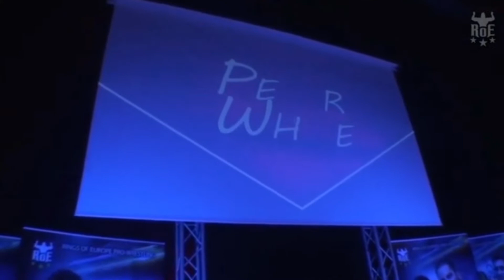Nero gegen Peter White im April 2018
Rings of Europe "WrestleClash XX" in Eisenstadt, April 2018.Peter White gegen Nero in einem Einzelkampf. Mit dabei auf Neros Seite ist Chris Goliath, mit dabei auf Peter Whites Seite ist Tommy Golden.

0:00 Julian Nero
0:45 Peter White
2:10 Kampf startet
13:20 Entscheidung

Du findest auf meinem Youtube Kanal unter anderem Kämpfe aus meiner Wrestlingkarriere, aber auch diverse andere Videos, wie zum Beispiel Filmausschnitte, oder Trailer zu Filmen wo ich mitwirke, oder auch Gameplays und Game-Reviews diverser Videospiele. Ausserdem die Weekly News von @daswrestling - meiner Wrestlingschule in Wien, Österreich.

___ Weitere Links zu meiner Wrestlingschule DAS WRESTLING ___

Die offizielle Website mit vielen detailierten Infos und Videos zu einzelnen Themen findest du

___ Offizielle Social Media Kanäle ___